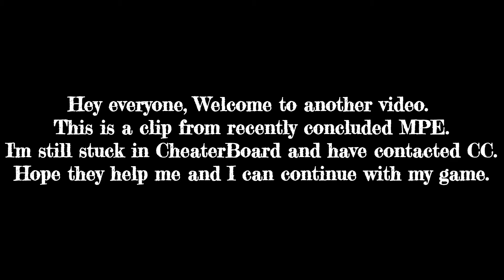Infinity Project Black S Special Edition - The Acceleration Beast, One Billion Downloads MPE | PRJTR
Also find the official Instagram account and Discord server in the links in Channel Description/About.